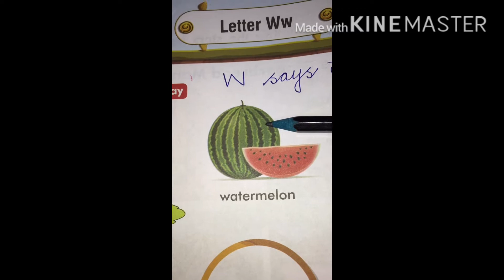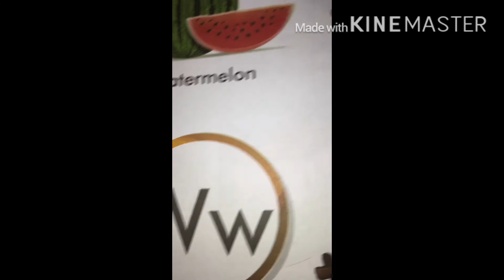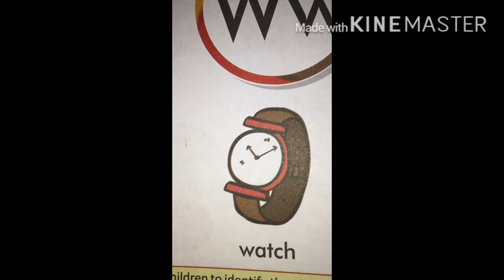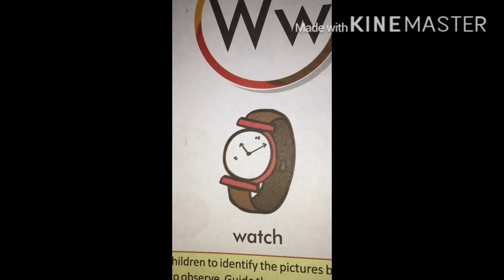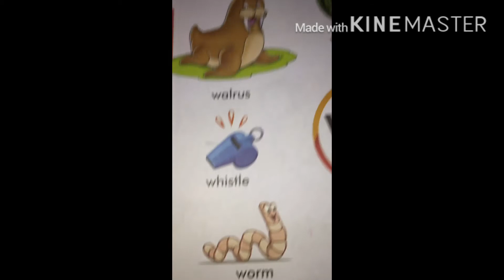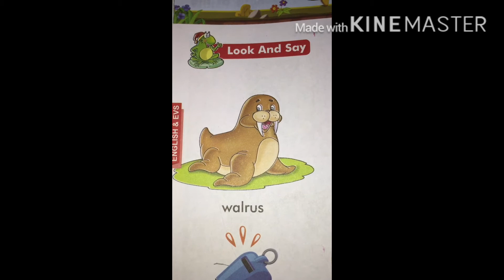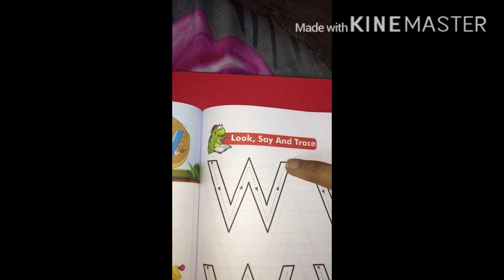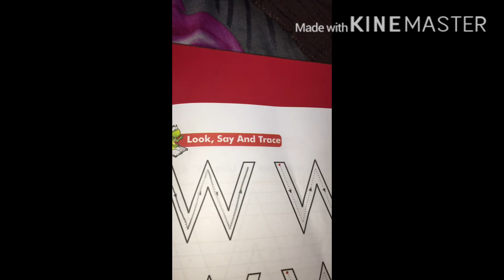Read and write letter ‘W’